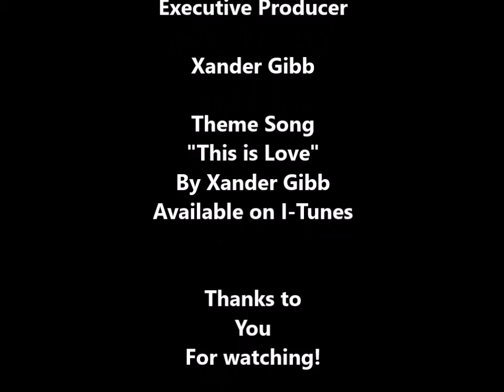XRAD EPI 518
Epi 518 of The XRad Show with Xander Gibb, Andrea Kaye & Julio Rivera from Reactionary Times. Talking Courtney Love schools Linda Sarsour, LiesAndDeflection, ComeyChronicles & WrayDays, Donald J. Trump travelBan Is it given more credence by RecentTerrorAttacks? & so much more.